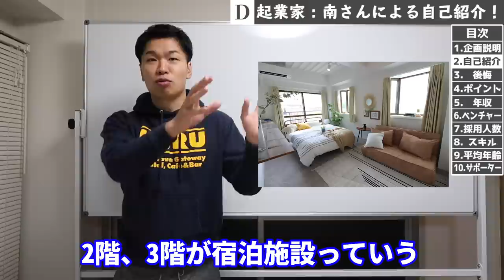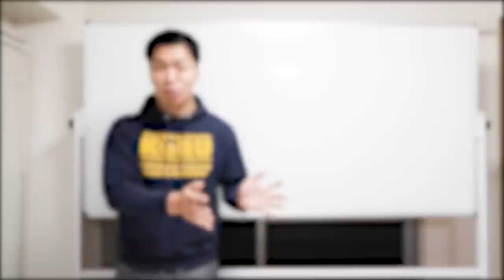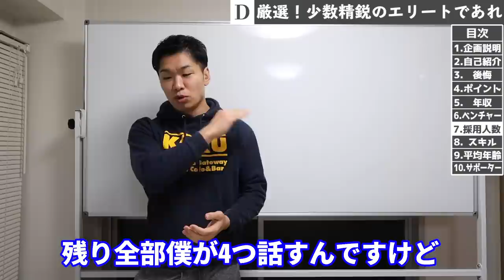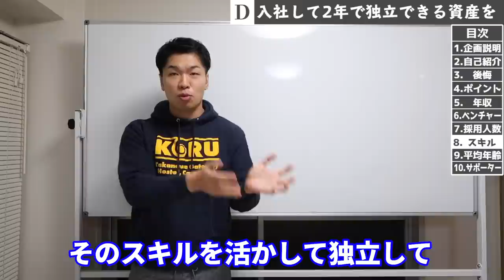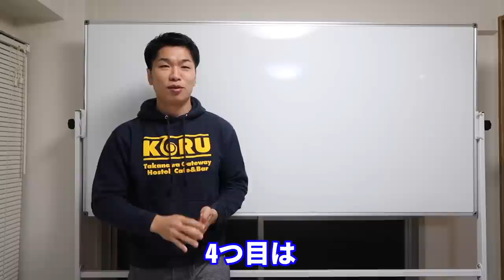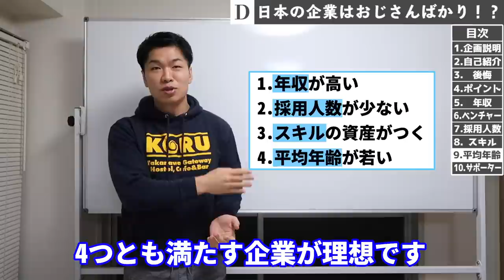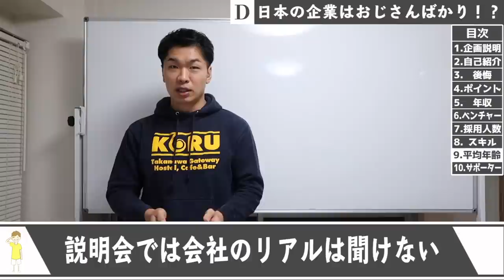【本当にその会社でいいの？】就職に失敗しない4つの方法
【トヨマネさんのSNSはこちら！】